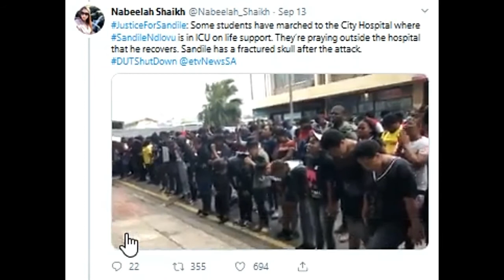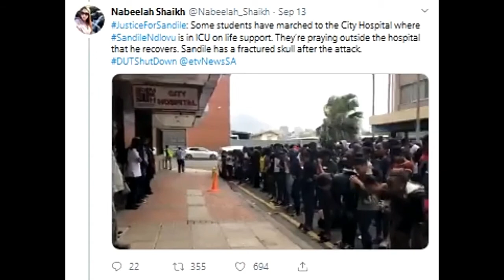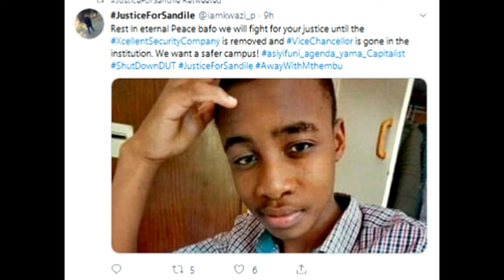DUT Student Sandile Ndlovu Killer Sentenced